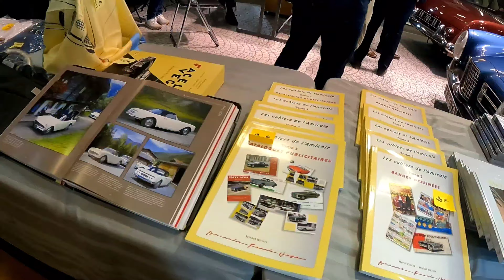Lo MEJOR de RETROMOBILE París 2023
Retromobile Paris, una de las mejores exposiciones de coches clásicos del mundo.